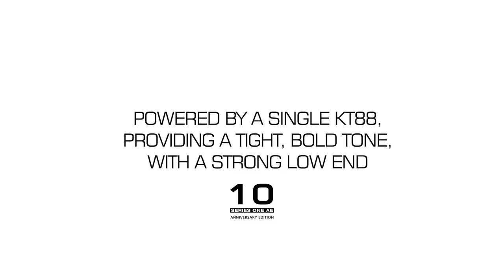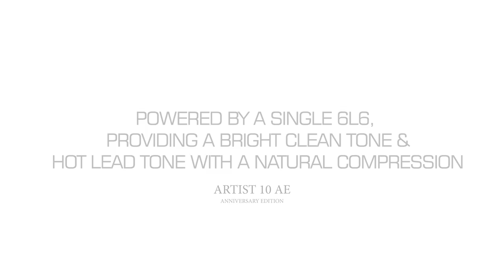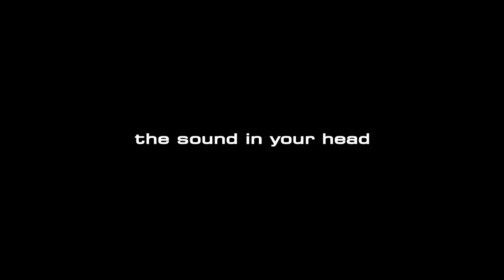Blackstar 10 Anniversary Edition Amplifiers - 10 Watts, 3 Valve Choices, 1Tough Decision